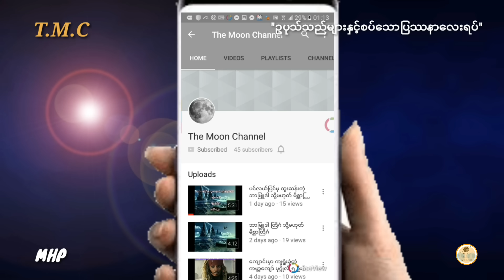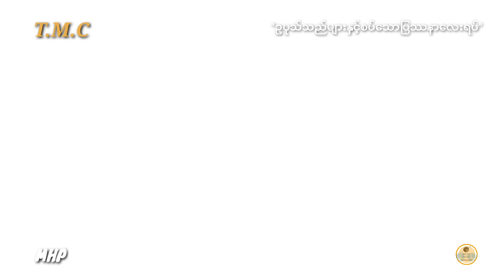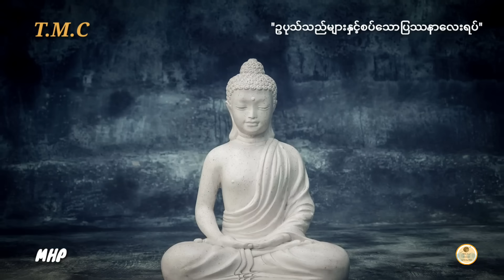ဥပုသ္သည္မ်ားႏွင့္ဆက္စပ္ေသာ ျပႆနာေလးရပ္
Some photo and music use in this video is credited to original owners.